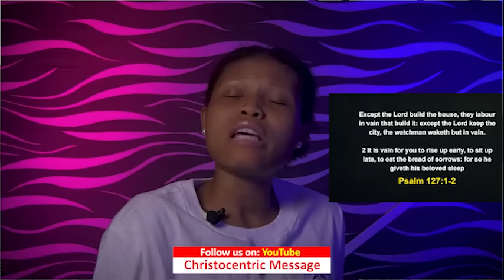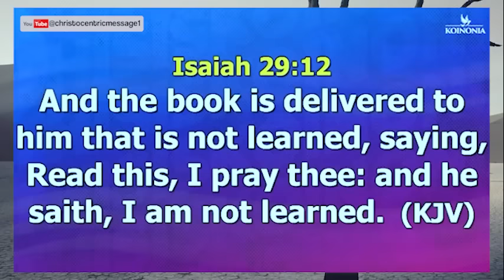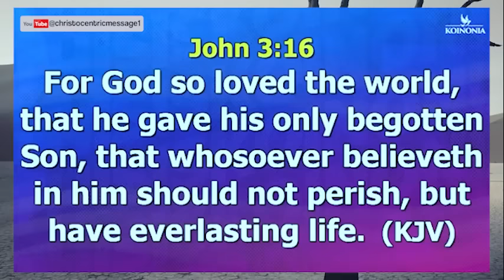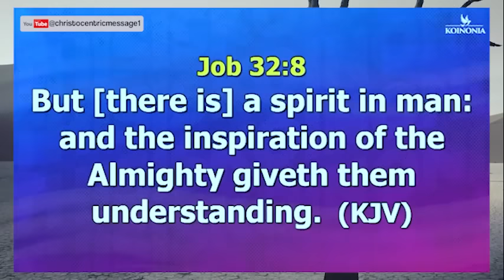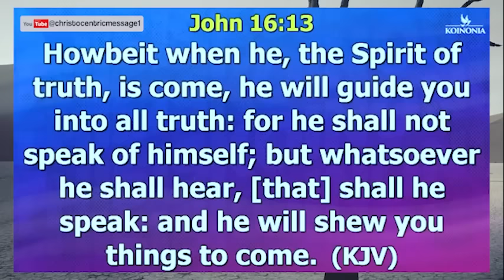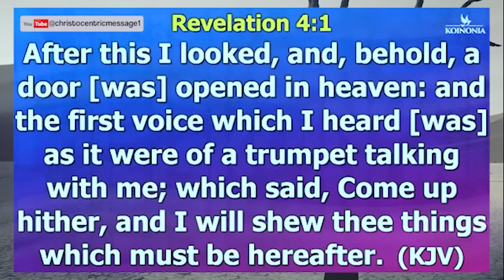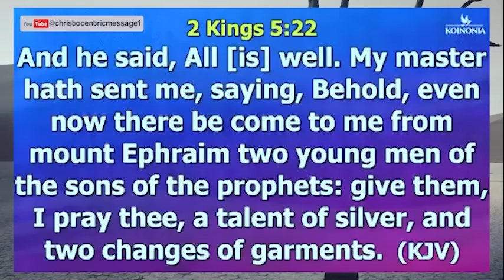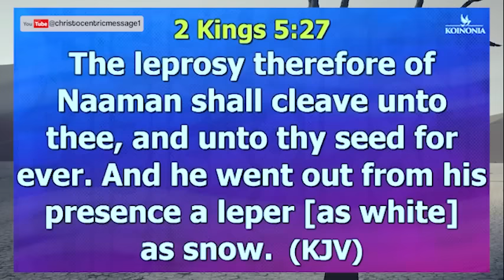OPEN MY EYES THAT I MAY SEE IN 2024 - APOSTLE JOSHUA SELMAN